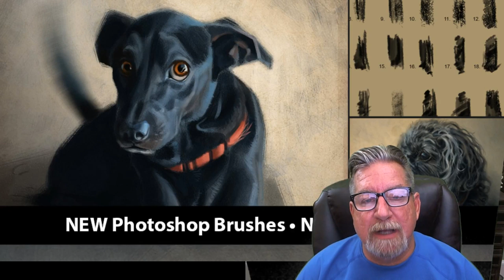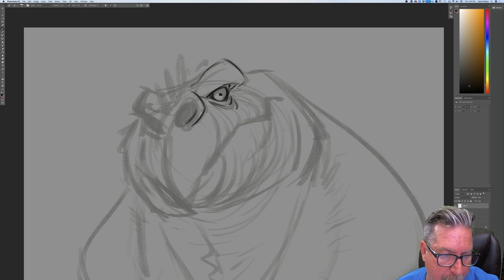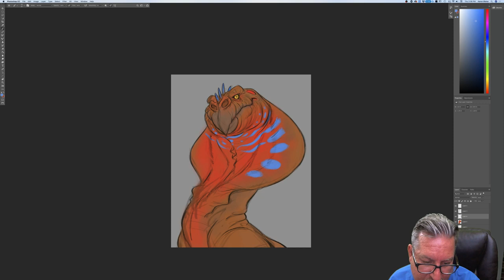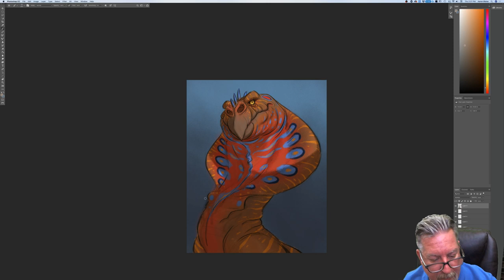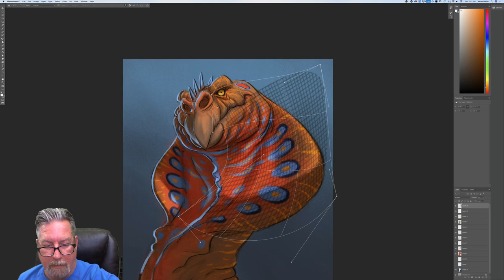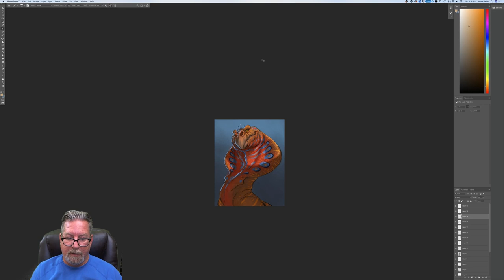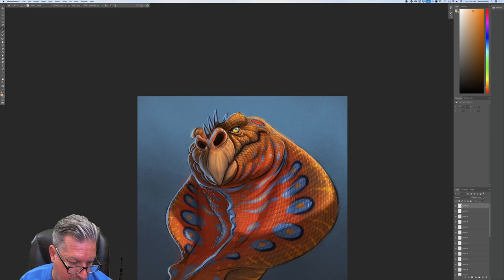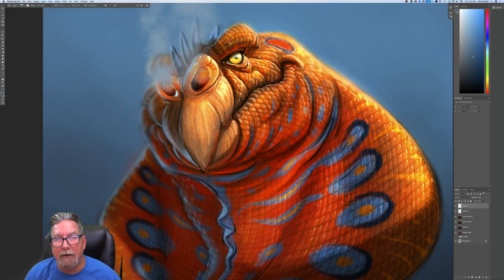Live Stream - How to Draw Scales!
Watch as Aaron draws live and answers your questions!